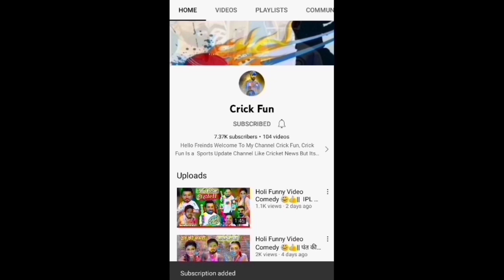Mi Vs Rcb & Csk Vs Srh Very Funny Comedy😃अबे हमे भी जीत जाने दो | Virat Kohli & Rohit, Dinesh Kartik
Others Leages.

Crick Fun